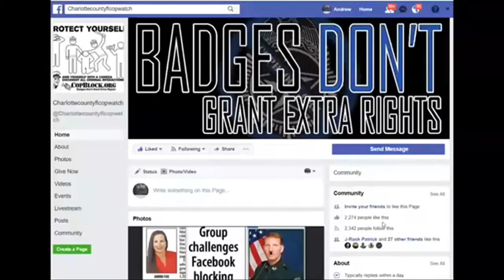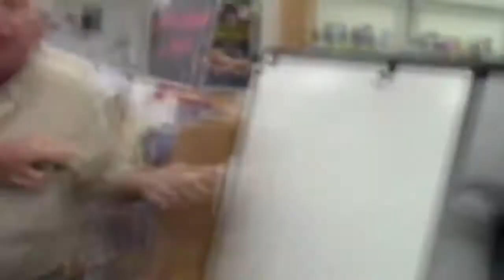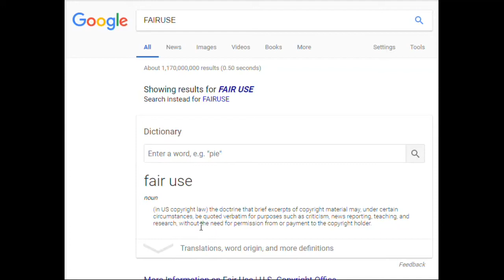LISTEN 2 OLD MAN THAT ASSAULTED FAKE AUDITOR IAN MCGUIRE, COMMIT PERJURY,COPS DONT CARE.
AUDIT,COPWATCH